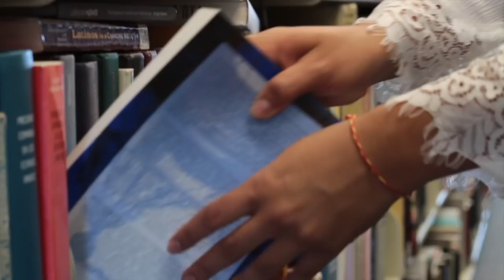FIU Vlog: Meet Our First Student Vloggers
Meet our first-ever student vloggers, Kaylee Perez and Tanvi Hathiramani! They'll be highlighting the FIU student experience firsthand. Let us know what you'd like to see on our vlog in the comments below.